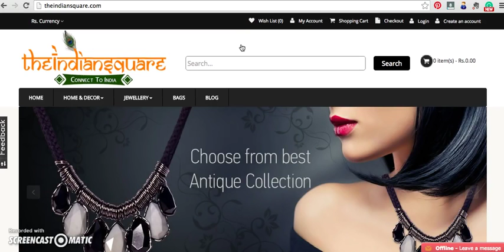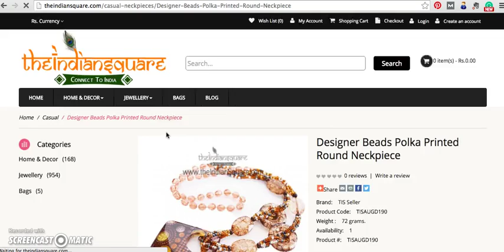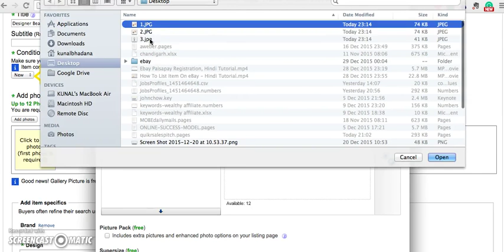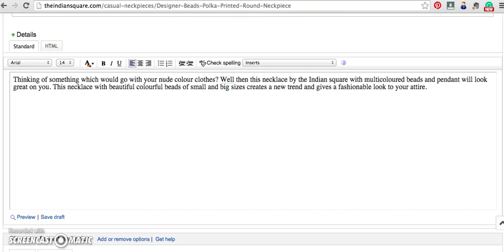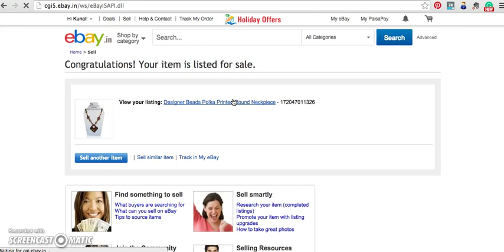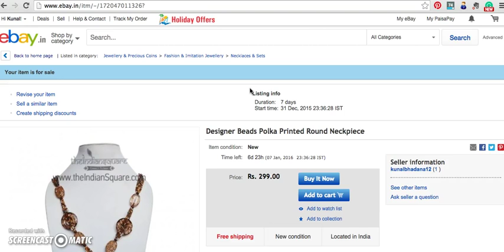how to sell on ebay india hindi tutorial